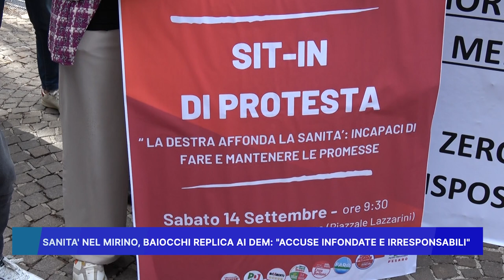SANITA NEL MIRINO, BAIOCCHI REPLICA AI DEM: ACCUSE INFONDATE E IRRESPONSABILI